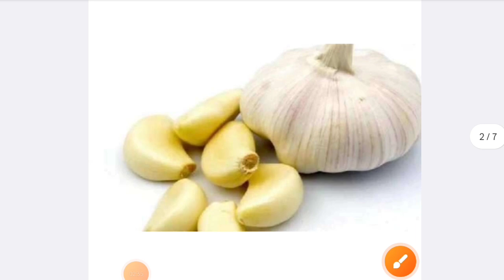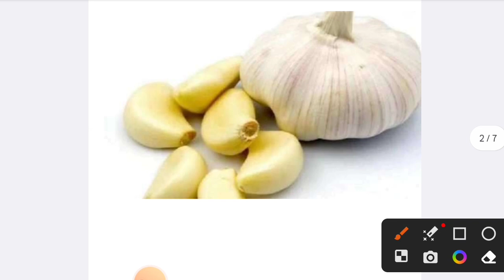जो भी तकिए के नीचे इसे रखकर सोया वह अमीर बन गया आप भी बनो । Bageshwar Dham Sarkar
bhajan
bageshwar dham sarkar vidisha
khabar mori le rahi ho bageshwar gada ke
bhajan krishan ji ke
bageshwar dham
divya darbar
bageshwar live today
bageshwar dhaam ki addbhut shaktiya
bageshwar sarkar new video
bageshwar dham ki bhagwat katha
बागेश्वर धाम सरकार लाइव
bageshwar dham ki news
bageshwar
bageshwar maharaj
bageshwar balaji
laxmi ghar main kaise aati hai
sanskar tv live
bhagwat katha
peepal tree
sadabahar plant
bageshwar maharaj
bhagwat katha by krishna channel
kahani suno 2.0
dhirendra krishna shashtri
santon ki vaani
सीताराम TV
राधा राधा

1. This video has no negative impact on the original works  [It would actually be positive for them]
2. This video is also for teaching purposes.
3. lt is not transformative in nature.
4. only used bits and pieces of videos to get the point across where necessary.